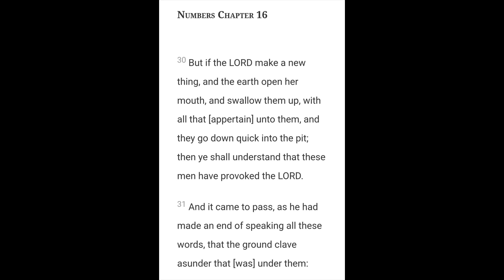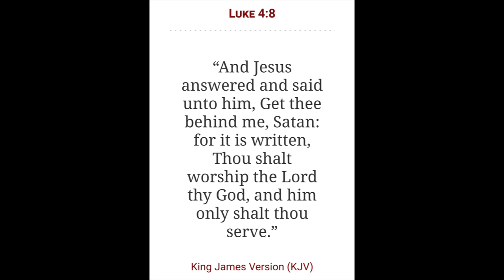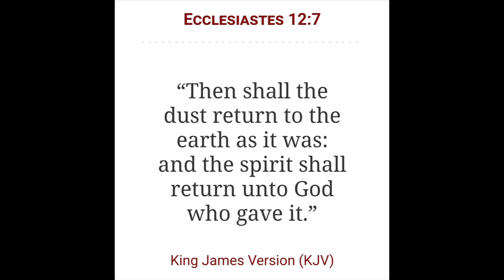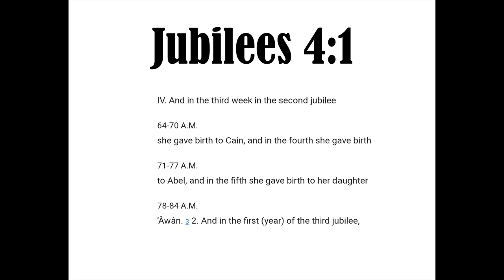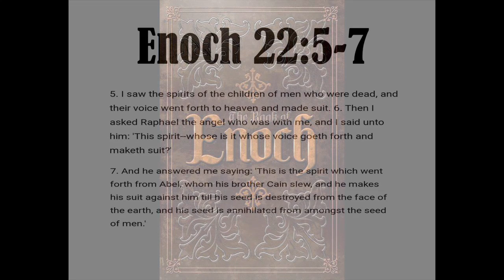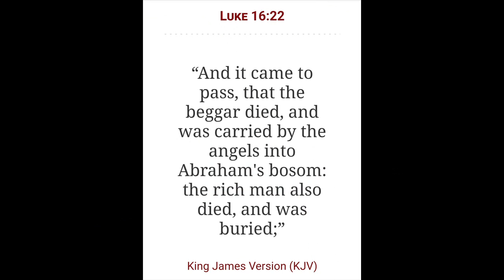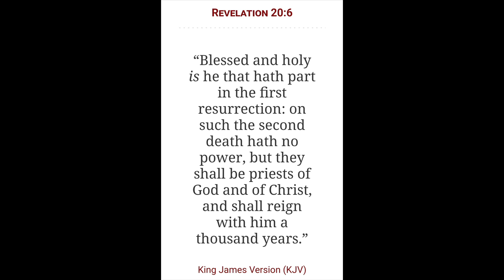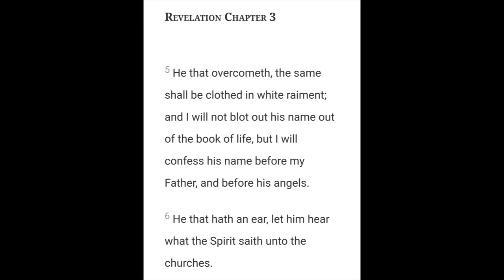The Afterlife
2 Chronicles 7:14

Open Diary

364